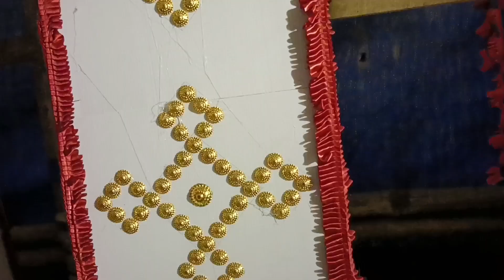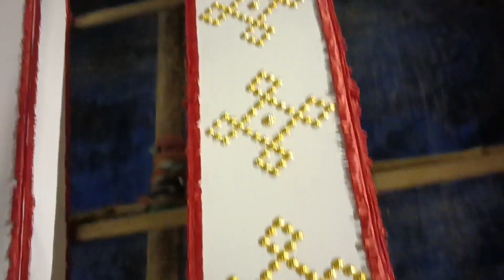বনগাঁর টপ সাতটি পুজো প্যান্ডেল পরিক্রমা//housewifejhuma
বনগাঁর টপ 7 টি পুজো প্যান্ডেল পরিক্রমা//housewifejhuma